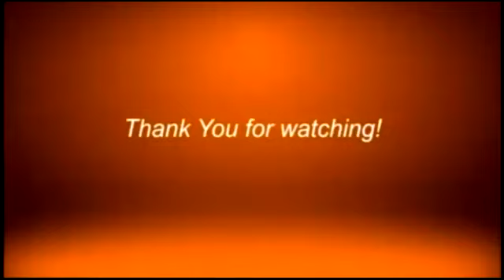BUSINESS AFFECTED IN ZAMBOANGA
A number of business owners experienced difficulty in Zamboanga City as the pandemic hit according to Zamboanga City Chamber of Commerce President.

Watch us live:
landline: 955-4324 or 926-3515
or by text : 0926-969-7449